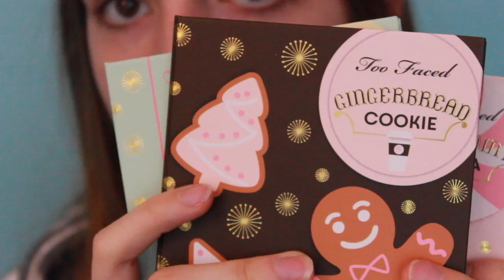WHAT I GOT FOR CHRISTMAS 2016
I didn't include everything from my stocking or from my parents friends because the footage was too long, but I am so grateful and blessed for everything I received, and had the most amazing day with my family. Hope you've all had the best Christmas ever! xo